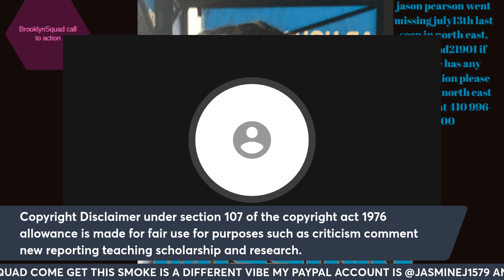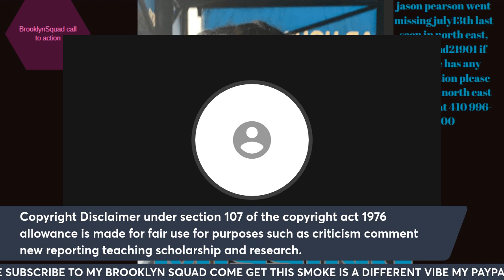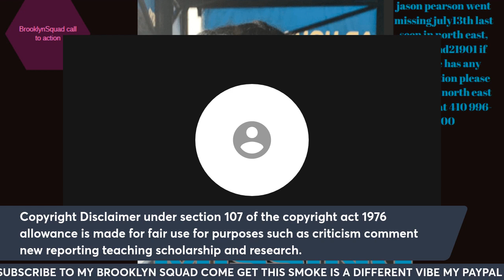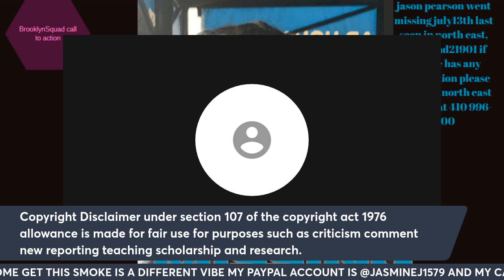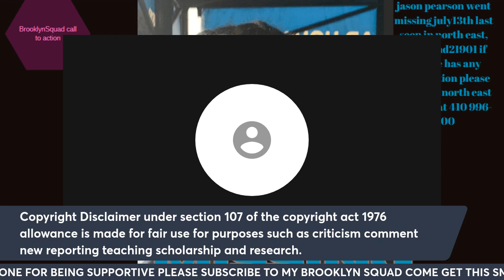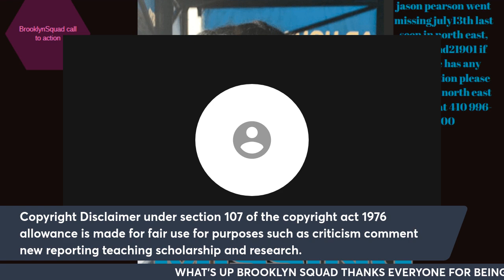New update on Jason Pearson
missing person Jason Pearson who has been missing since June 13th last seen in north east Maryland 21901 near the Smithfield food distribution center Jason who is a truck driver tractor trailer was located abandoned near the center his keys wallet money credit cards and both cell phones was still in the tractor trailer but Jason wasn't today I his wife said  there's no camera there at the center we find that hard to believe I spoke to a police officer today and he had a few things to tell me that I find interested do you.